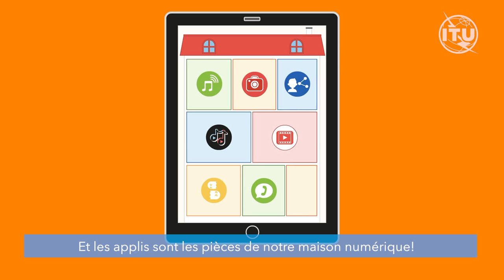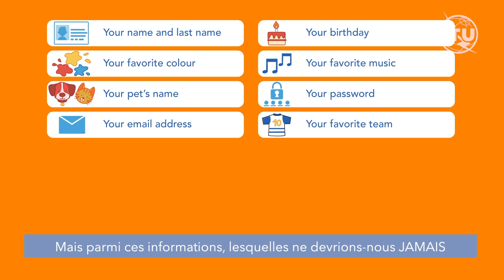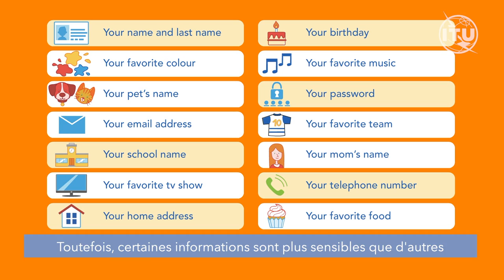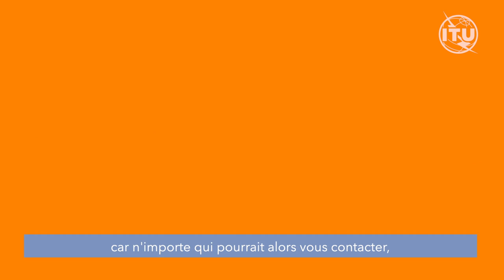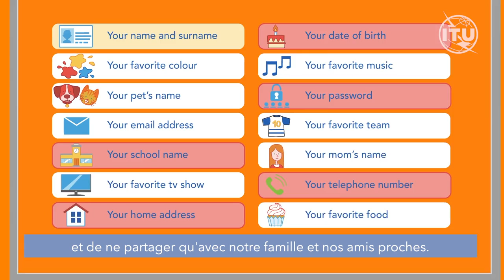En ligne en sécurité avec Sango, Épisode 2 - Les informations personnelles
Je suis de retour! Regardez le deuxième épisode de En ligne en sécurité avec Sango pour apprendre tout ce que vous devez savoir sur vos informations personnelles et sur la façon de les protéger en ligne!

Soyez prudents, restez à l'écoute et participez!